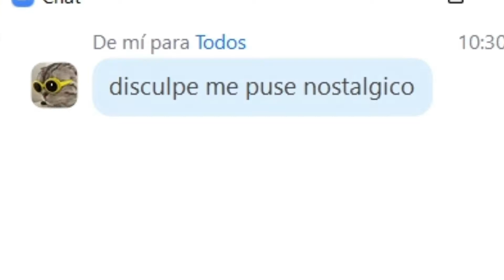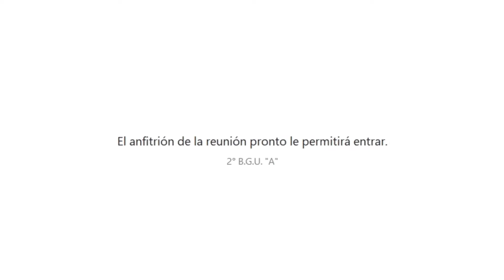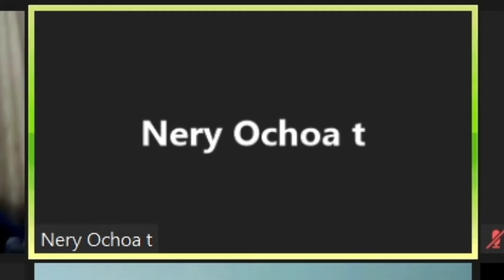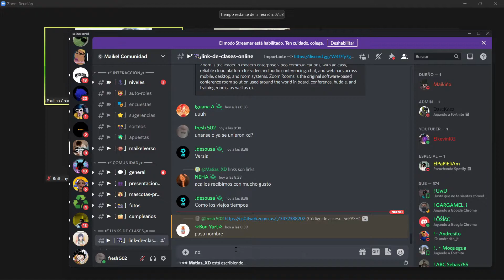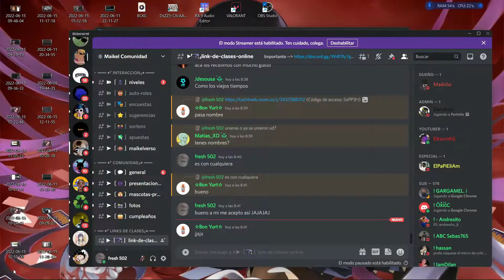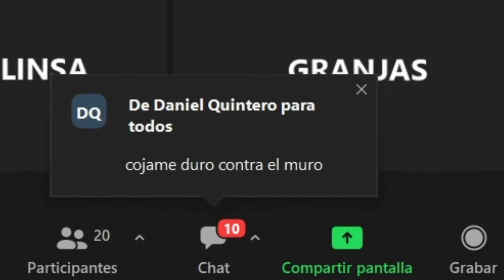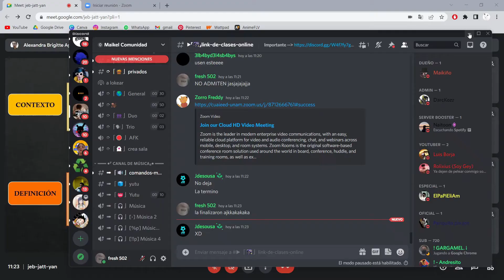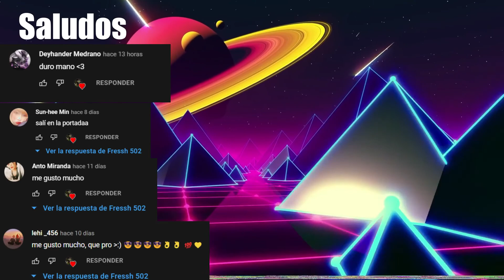Ligando en clases virtuales 👀​ (sale mal)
Que onda mucha! el dia de hoy me infiltre a algunas clasews de zoom a molestar un ratito vean el video hasta el final y regalenme un gran like si les gusto :)

LOS SALUDOS ESTARAN AL FINAL DEL VIDEO!!!

Mis redes donde puedes seguirme!

me puedes ayudar dondando te lo agradeceria bastante para hacer sorteos mas adelante :")